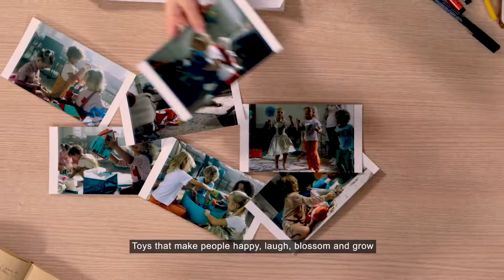Play for Change VST ENG